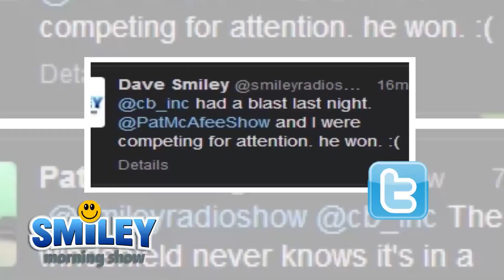Smiley Morning Show - Open Mic with Omega & Pat McAfee Tweet Beef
Smiley Morning Show 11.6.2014 - Open Mic with Omega & Pat McAfee Tweet Beef.

Check Out Omega! @ Facebook.com/omegalegacy
Filmed & Edited by Mike Colver of Indever Studios